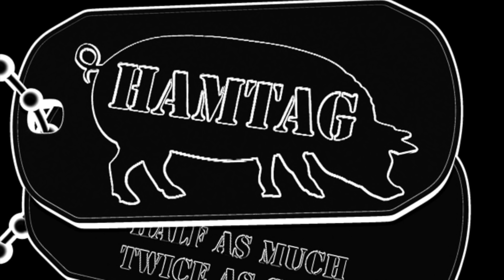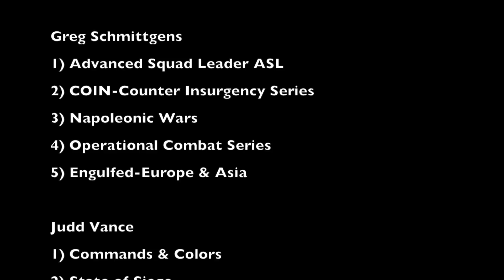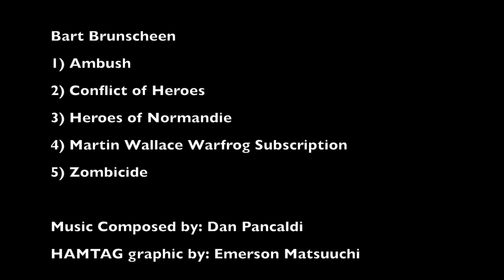HAMTAG Top 5 War-game Series Bonding With Board Games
Greg, Judd and Bart list each of their top 5 war gaming series